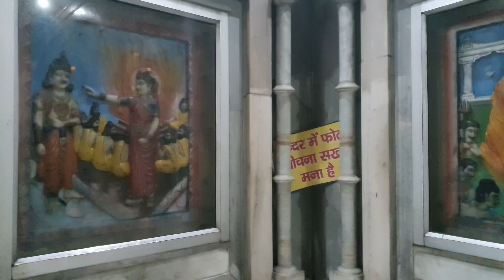श्री दक्षेश्वर महादेव मंदिर हरिद्वार उत्तराखंड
भारत के प्रसिद्ध पौराणिक शिव लिंग